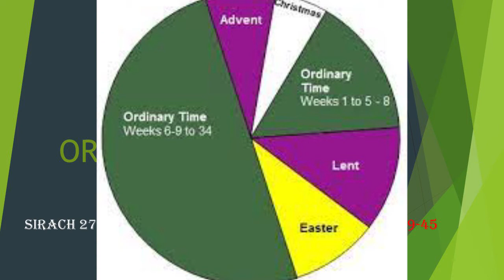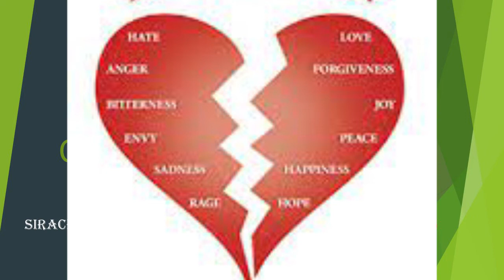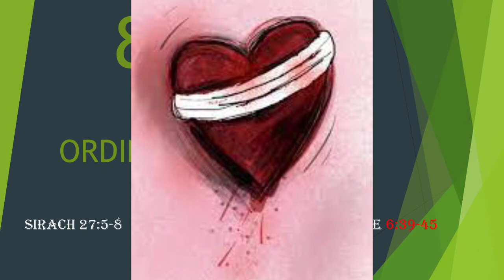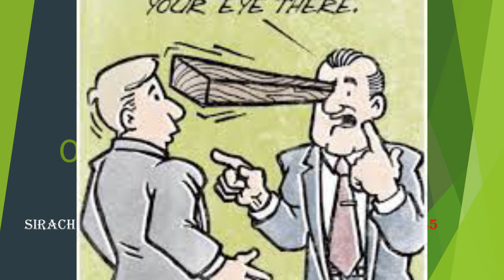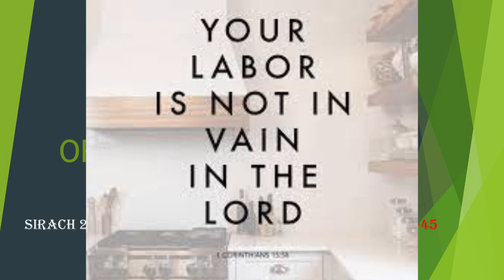ENGLISH: HOMILY FOR 8TH SUNDAY OF ORDINARY TIME YR C, 27TH FEBRUARY 2022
The first reading gives us wise counsel. To ascertain what is in the heart of a person we should let them speak and we should listen carefully to what they say. The gospel gives us a series of “sayings” of Jesus about the “masters” of the Christian community. We should listen to what they say to see the store from which they draw their words, from the store of the Master or from the rubbish heap of their passions? The second reading is about our imperishable and immoral body. In the world to come we will have a new language, used only for praising the Lord. Here on earth we use it, at times, to cause harm to others.